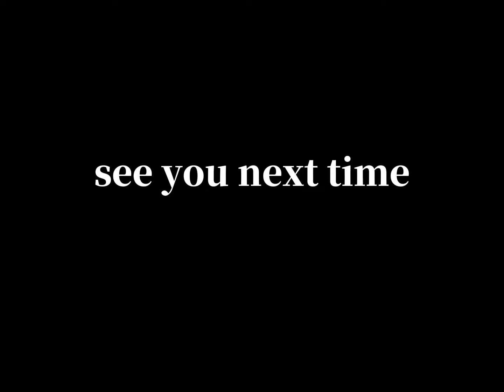Word list 66 |GRE单词|英语考试 |Graduate Record Examination|世界范围内硕士、博士、MBA教育项目|Educational Testing Service